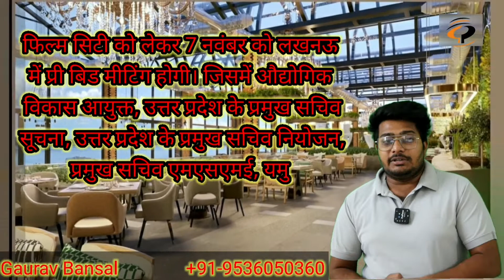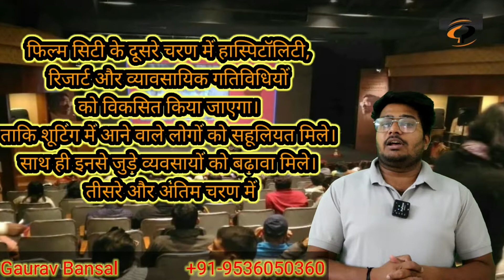योगी आदित्यनाथ के सपनों को पूरा करने सामने आईं 20 इंटरनेशनल कंपनियां, 16 दिसंबर को लगेगी अंतिम मुहर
A Real Estate Company Yamuna Authority Plots Near By International Jewar Airport & Film City,
 A Golden Opportunity Investment In Yamuna Authority Plots,
                       GARG PROPMART
Yamuna Expressway Plots-yEIDA Plots- Greater Noida

                            Adress
 Office: Shop No-2, Village Niloni Mirzapur, Opp. Shiv Mandir, Near 100 Mtr. Road, Sector-18 & 20, Yamuna Expressway, Greater Noida-203201

           YAMUNA AUTHORITY Residential PLOTS
Size 300 Sqm, 500 sqm, 1000 sqm, 2000 sqm & 4000 sqm
 Easy & immediate Transfer Process for plots on Authority Desk

yamuna plots,
yamuna plots scheme,
plots yamuna expressway,
yamuna expressway plots sector 20,
yamuna expressway plots sector 18,
yamuna authority plots future,
jewar airport,
jewar airport authority plots,
jewar airport plots,
jewar plots,
jewar authority plots,
जेवर,
jewar airport latest news,
film city yamuna expressway,
film city noida,
film city,
yeida plots,

यमुनाप्रधिकारण प्लॉट्स

CONNECTIVITY
 Direct Connectivity to Noida, Greater Noida, Delhi, Agra
?? TOY CITY and declared as an Electronic hub
INVEST IN AFFORDABLE PLOTS

सेक्टर 18 ओर सेक्टर 20 यमुनाप्रधिकारण प्लॉट्स
जेवर एयरपोर्ट ओर फ़िल्म सिटी के पास सेक्टर 20 मैं प्लाट खरीदे।।